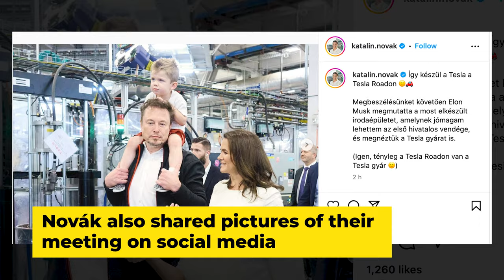Elon Musk takes 3-year-old son to Tesla factory to meet Hungarian President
World's richest person Elon Musk took his 3-year-old son to Tesla factory to meet Hungarian President Katalin Novák. Musk was pictured with his son on his shoulders as he showed Novák around the facility.